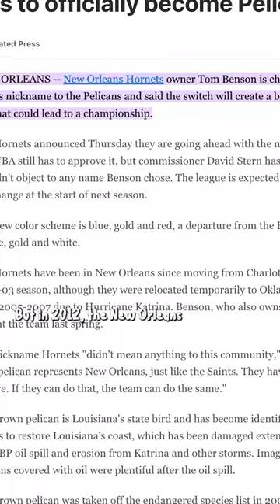One way the Houston Oilers could return